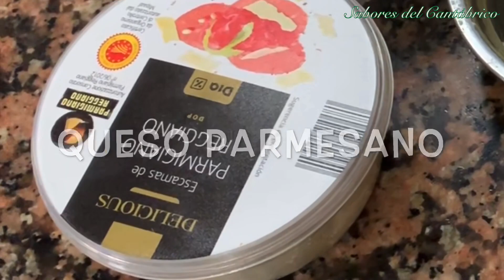SALSA BECHAMEL CON PARMESANO Y MOSTAZA WHITE SAUCE WITH MOSTAZA AND PARMESAN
¡Llevamos el aroma del Cantábrico a tu cocina!
esta salsa  blanca o bechamel es excelente para napar o acompañar verduras . pollo  o pasta yo la voy a utilizar en varias de mis receta por eso hoy os la muestro esperando os guste y la pongáis en practica .

RECETA
1 LITRO DE LECHE
70 GR DE HARINA
70 GR DE MANTEQUILLA
2 O 3 DIENTES DE AJO SEQUIN GUSTO
1 CUCHARADA DE MOSTAZA
100 GR DE PARMESANO
SAL PIMIENTA
RECIPE
1 LITER OF MILK
70 GR OF FLOUR
70 GR OF BUTTER
2 OR 3 SEQUIN GUSTO GARLIC TEETH
1 SPOON OF MOSTAZA
100 GR OF PARMESAN
SALT PEPPE

Gracias por formar parte de nuestro día a día y nuestras deliciosas recetas tradicionales con un toque de alta cocina.

Recuerda que no es lo mismo tirar todos los ingredientes dentro de una sartén, que ir haciendo una receta paso a paso y de poco a poco. Con los mismos ingredientes, dos recetas totalmente diferente.